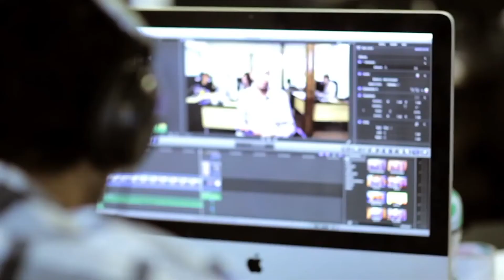Curso de Rádio e TV | UNASP Engenheiro Coelho | Graduação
O profissional de Rádio e TV é responsável por produzir, gerenciar e chefiar gravações de programas de rádio, televisão e também de peças veiculadas pela internet. É ele quem monta cenários, roteiros, iluminação, gravação e edição de produtos cinematográficos. O curso de Rádio e Televisão do Unasp é voltado para os segmentos do audiovisual e tem por objetivo formar profissionais competentes e qualificados para atuarem no mercado. O campus oferece uma infraestrutura capaz de atender as necessidades dos alunos, com estúdios de vídeo e laboratórios de edição para a prática profissional dos graduandos.